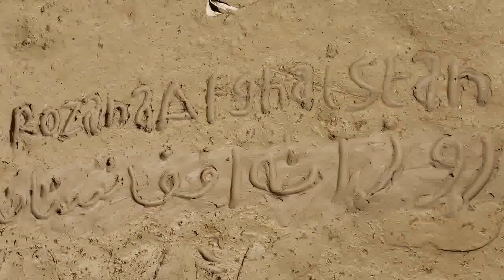see how hard to take water 💦 for agriculture ground in village Aqcha Afghanistan